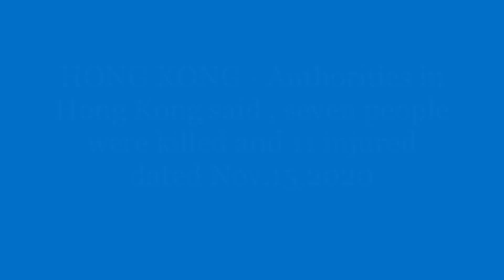Sunog sa Hongkong 7patay ,11 sugatan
7 dead, 11 injured after fire breaks out at Hong Kong apartment building.
Local media reports said that people in the restaurant were celebrating Diwali, a Hindu festival, as well as a birthday when the blaze occurred. Lit candles had set soundproofing materials on fire, according to the media reports.
Hong Kong leader Carrie Lam issued a statement shortly after midnight saying that she was “deeply saddened that the fire in Yau Ma Tei last night caused a number of deaths and injuries.” She also visited the site of the fire Monday morning.